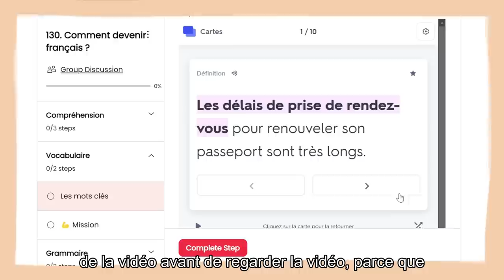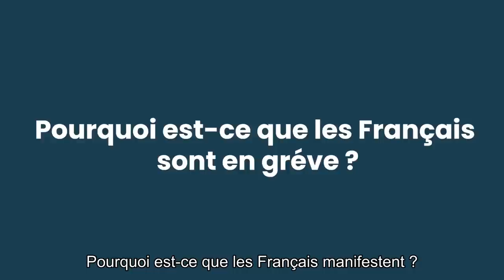Answering Google's Most Asked Questions About FRANCE in French (with subtitles)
I answer the most searched questions on Google about France in French with subtitles. Is France safe ? Is France in NATO? See how I answer those questions in French (with subtitles) and a lot more!

Do you want to watch this video without ads and with optional subtitles to challenge your comprehension skills? It's available in the Piece of French Club!

⭐ Join the Piece of French Club and access exclusive content to study this video in depth: transcript, audio, vocabulary list, comprehension quiz interactive flashcards, access to a private forum, monthly Zoom conversation classes... Start today

🗣️Practice French conversation on italki (get $10 credits after your first $20 purchase)

❤ Elsa